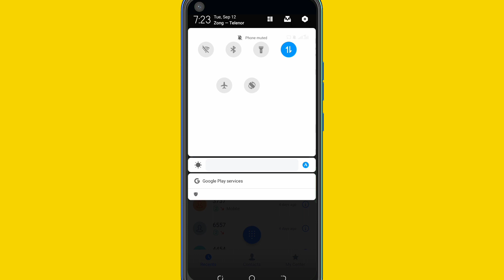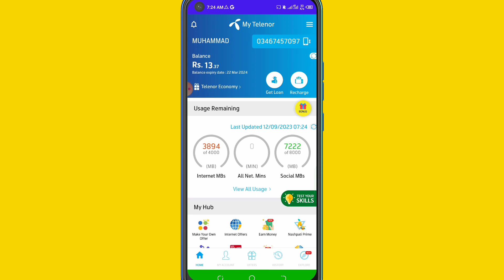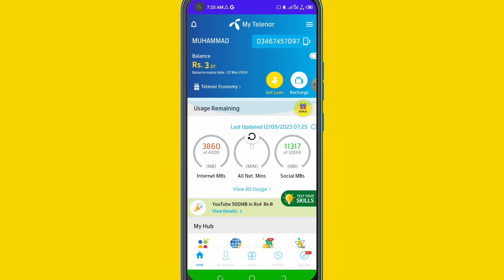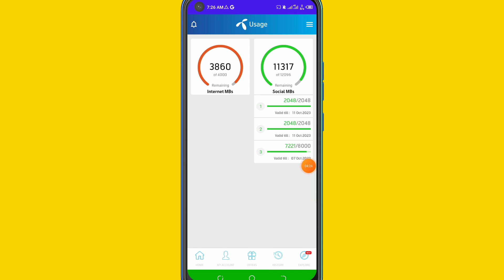Snapchat Ka bar bar package Kaise lagaen || Snapchat unlimit internet mb || Snapchat package 2023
Telenor Snapchat baar baar package Kaise lagaen
telenor unlimited Snapchat packagehow to use unlimited SnapchatSnapchat codeSnapchat storytelenor unlimited snapchat codetelenor unlimited snapchat offertelenor snapchat monthly package codetelenor snapchat package